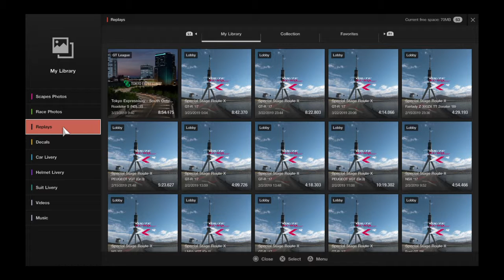Gran Turismo®SPORT_Top Down